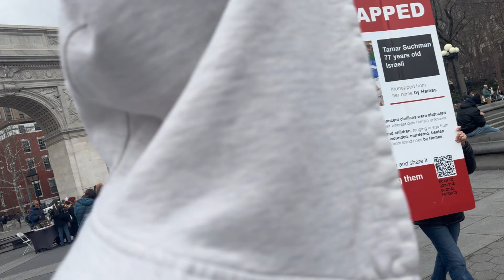CLIMBING the Washington Square Park Arch…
CLIMBING the Washington Square Park Monument…

Shoutout to everyone in the video make sure to follow them!!!